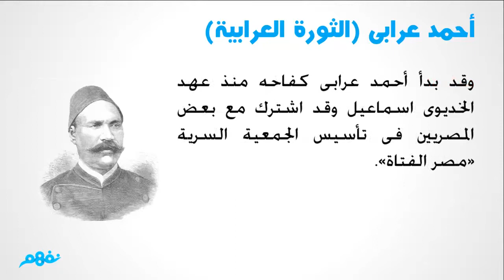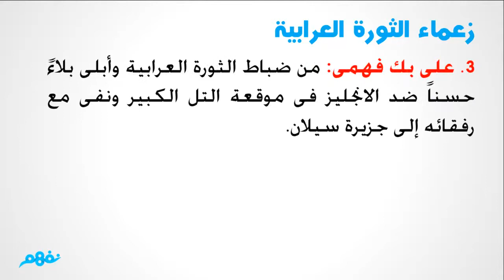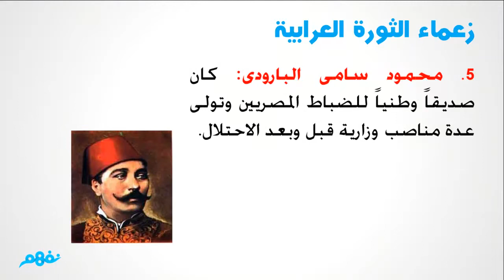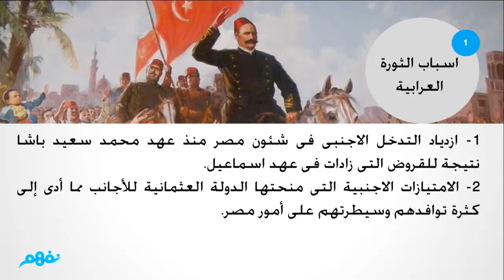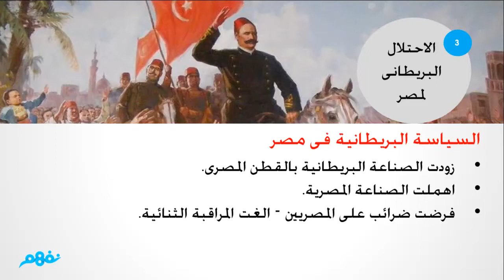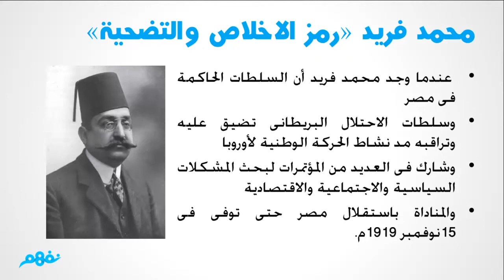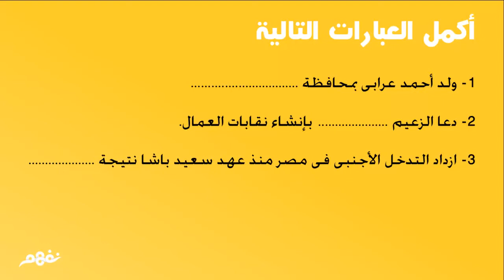الحركة الوطنية ومقاومة الإحتلال البريطاني تاريخ للصف السادس